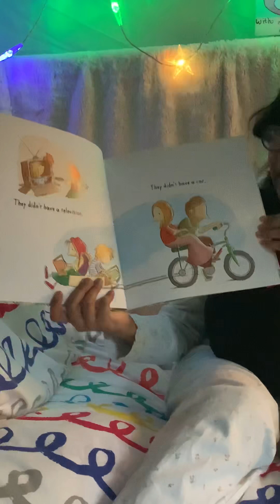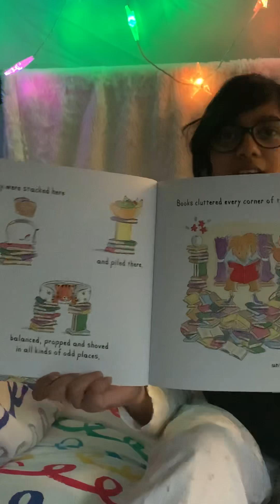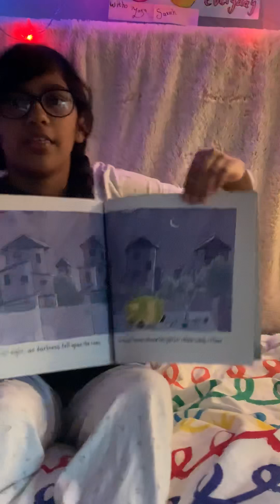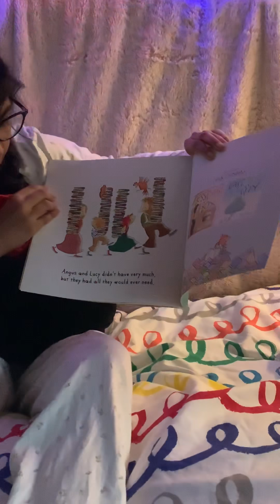The Children who loved books by Peter Casnavas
Join us everyday at 3pm where go live on Twitter reading a new book everyday.